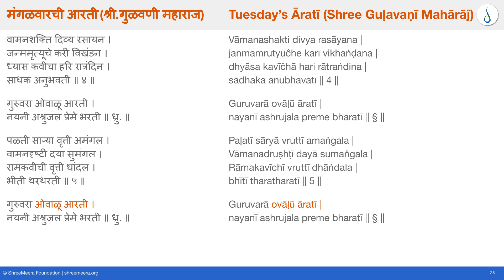मंगळवारची आरती | Tuesday’s Āratī | Tuesday's Arati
मंगळवारची आरती  | Tuesday’s Āratī | Tuesday's Arati is a part of Nityaupāsanākram